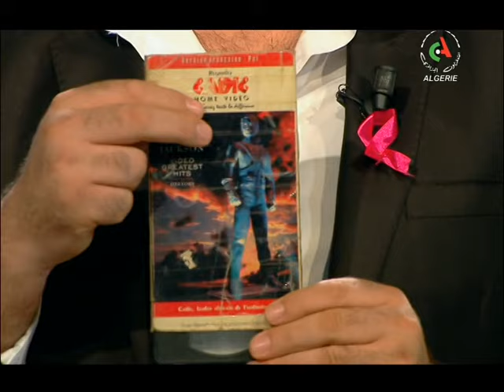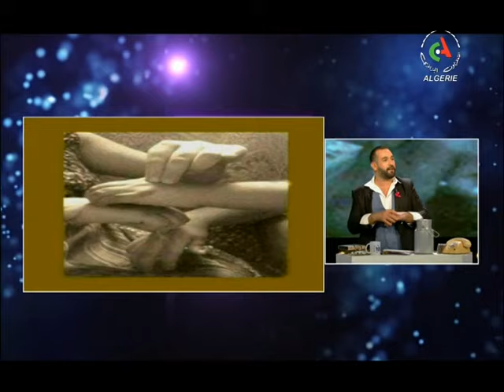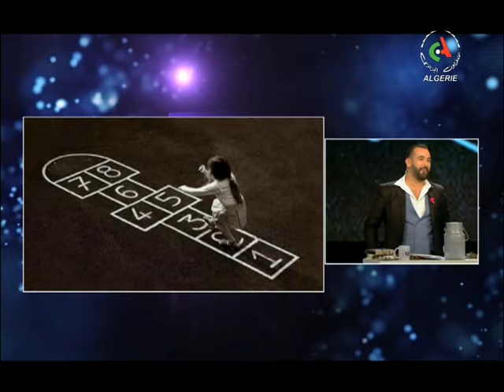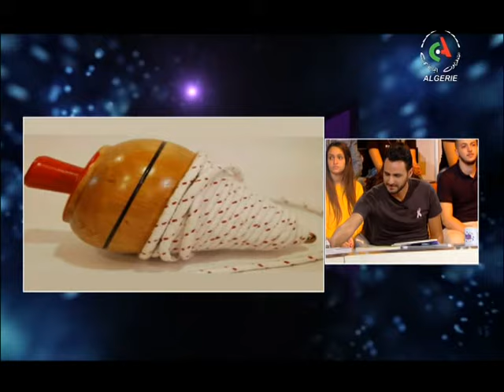C'est à Nous du 24-10-2019 Canal Algérie